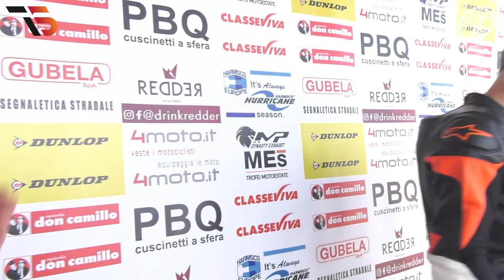Supermono BDB Leggera - ROUND 1 TROFEI MOTOESTATE 2021 - VARANO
Gara della Supermono e BDB Leggera del Round 1 dei Trofei Motoestate andato in scena a Varano il 25 aprile 2021.